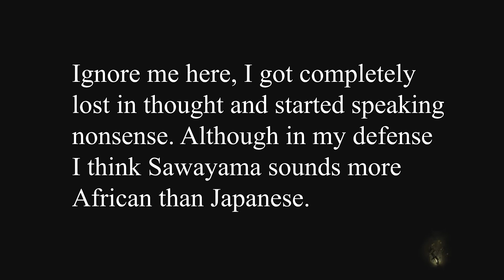Let's Platinum Nioh #078 - The Obsidian Samurai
The end of 'The Samurai from Sawayama' and 'The Ghosts of Sawayama' missions in one episode.

Trophies earned:
(Bronze) A True Samurai 5:13

Help support our game developers who make all of these games possible and be sure to check out Team Ninja's Facebook page.

Normally I would direct you to their official site, however, after some searching it seems like their Facebook is effectively their official site.